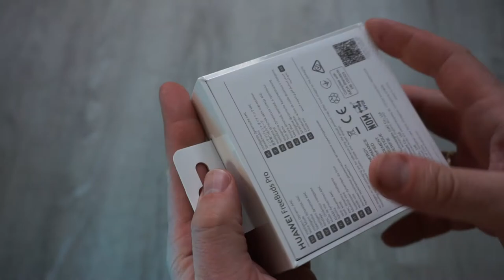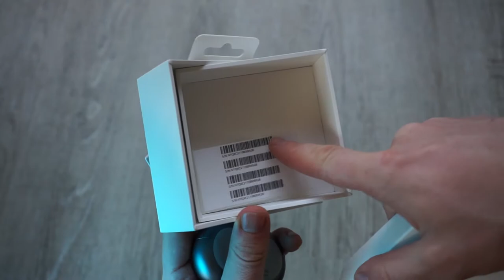Huawei FreeBuds Pro Спустя Время/TWS-наушники, которые мы заслужили!